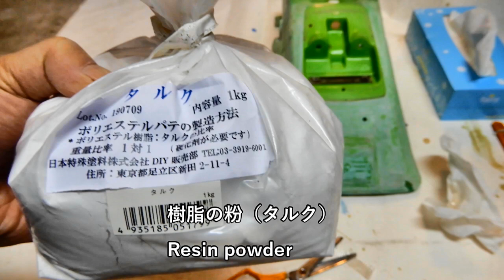KL600R rear fender Repair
1984年発売されたKL600R
純正のフェンダーをＦＲＰ修理
その１です。